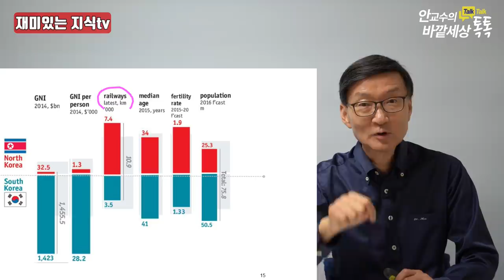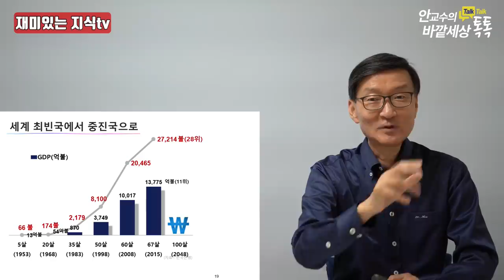정말 잘싸운국군!강한미군=든든한보훈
재미있는지식tv#보훈의달#대한민국#참전용사#